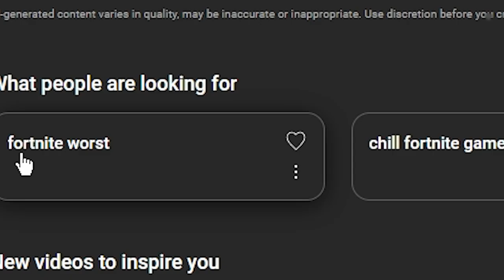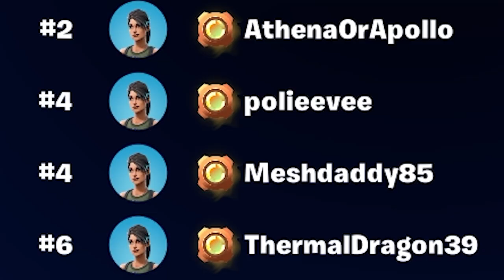Zero Build Ranked isn't that bad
I made this while writing two essays lol

Use code PLIXELZ in the Fortnite Item Shop ❤️